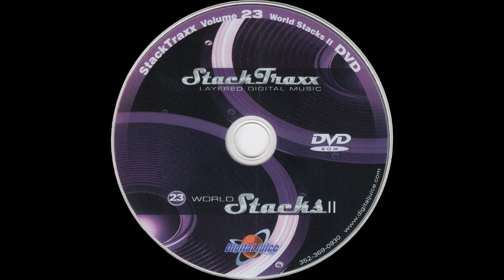Dueling Dance - 1:00 — StackTraxx Volume 23: World Stacks II (D.V.D. Album) — Audio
Audio
Dueling Dance - 1:00

● Year — 2007

● Program Name: Juicer 3 {Version 3.89d  Build 253}

● Type - Audio

● Extension - .flac

● Channels - Stereo

■ SPECIAL THANKS

● Product Source

○ Item

■ MEDIA TAGS